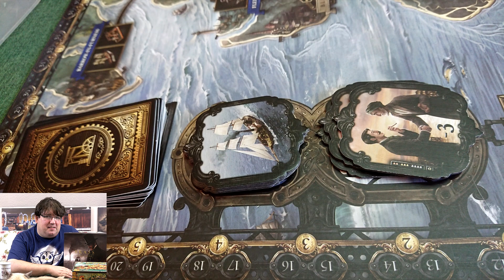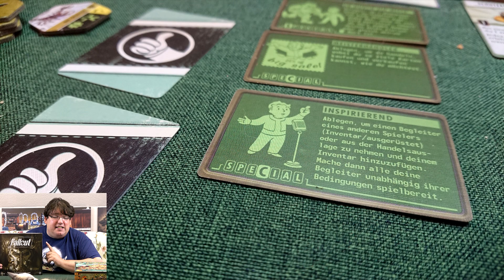Zu Tisch #78 Brettspiel Eindrücke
Spielen lebt von ständigen Wiederholungen. Es macht null Sinn Spiele einmal zu spielen und sie dann in guter oder schlechter Erinnerung zu behalten. Entwickeln kann sich ein Spiel und man selbst mit ihm auch nur wenn es öfter mal auf den Tisch kommt. Das Ganze gestaltet sich schon irgendwie schwer., Neuheiten Flut, große Auswahl und irgendwie gefühlt immer die Qual der Wahl. Umso mehr freue ich mich, dass in dieser Woche zwei Spiele der letzten Woche dabei sind. Ein älteres am Start ist, zwei Spiele wiedergekommen sind und im Grunde das einzige „neue“ lediglich eine Neuauflage ist. Auch so muss es mal sein. Seht selbst!

00:22 Ganz Schön Clever
02:05 Carthago
03:43 Coimbra
09:07 Trajan
10:49 Brass Lancashire
14:40 Fallout